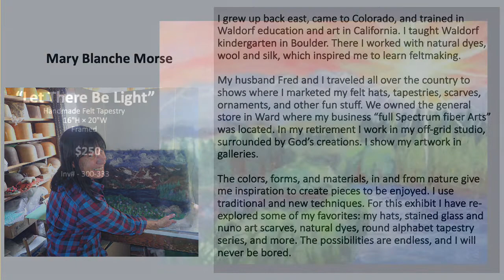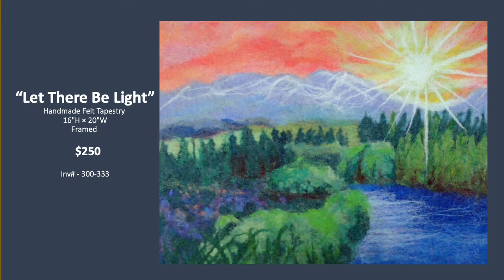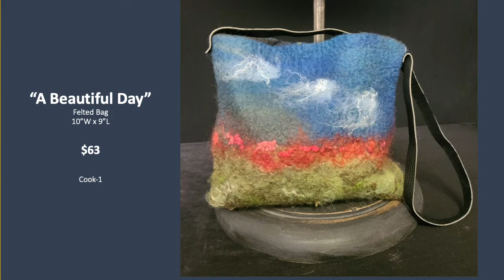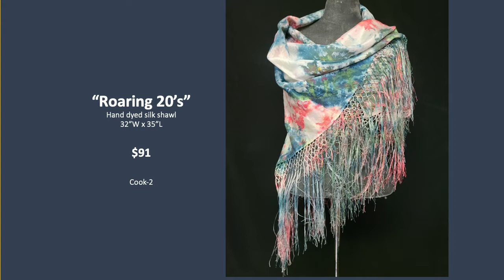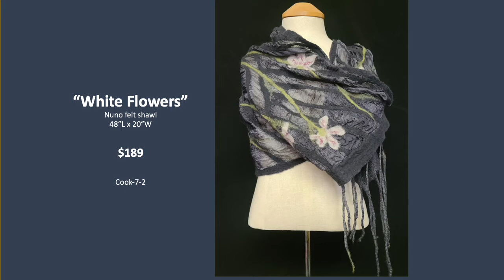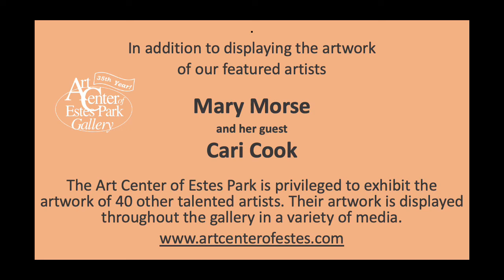“From the Creation—Natural Inspiration,” featured artist Mary Blanche Morse/guest artist Cari Cook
A look at some of the beautiful pieces in this special exhibit, which opens June 10 and runs through July 16. Join us for the opening reception on June 10, 2022, from 5 to 7 p.m.